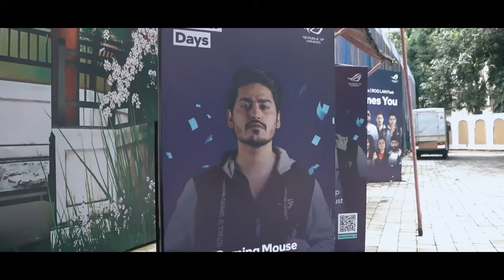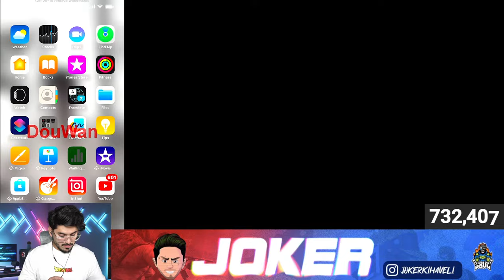CLASSIC RUSH GAMEPLAY IN CONQUEROR LOBBY | BGMI w JOKER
BGMI LIVE | Joker ki haveli | bgmi sensitivity | joker is live

🎮Steam id : gulrez5727

Config :
Asus B550 Strixx F
3070 Zotac Twin Edge Oc White
1TB WD Blue
500GB NVME Kingston A2000
Webcam : Sony FX 30
Mobile Gaming : Iphone 14 pro max

Infringing someone else's copyright may subject you to legal